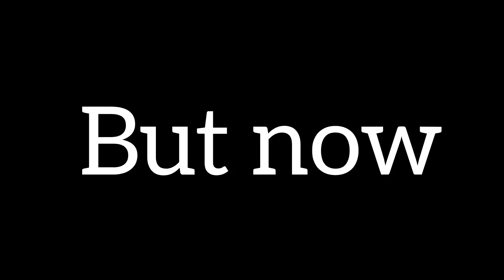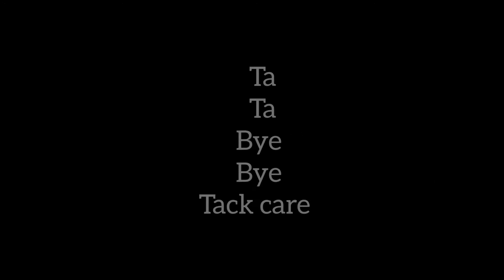|| catching fish for first time || episode-1 || 100% funn 😂 || R.I.P. fish || very small fish 😱 ||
(my motovlogging channel )👇👇👇
(mini dam video )👇👇👇
( my insta id) mr_rohi_2 👇👇👇
*_______________nandri vankam ______________